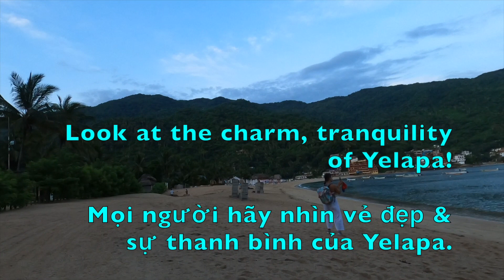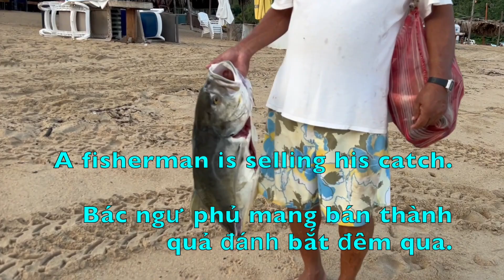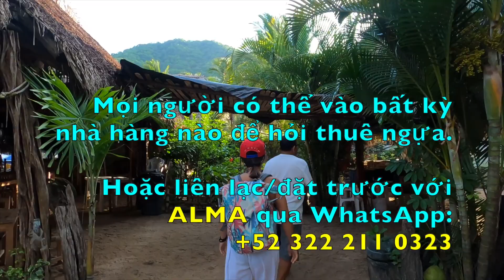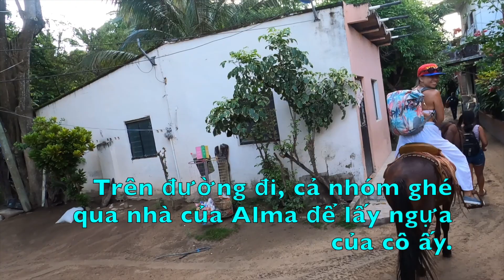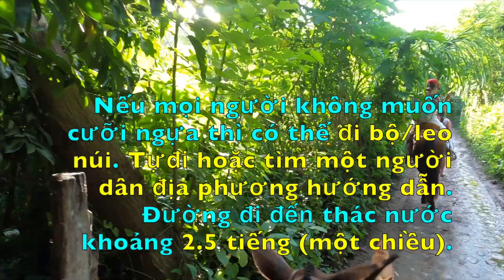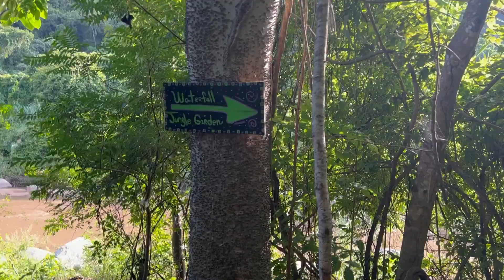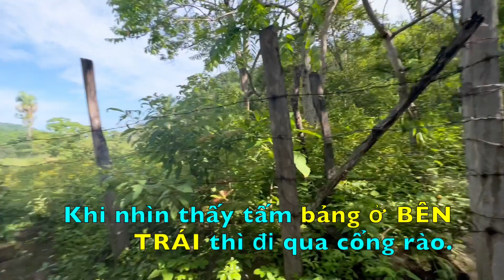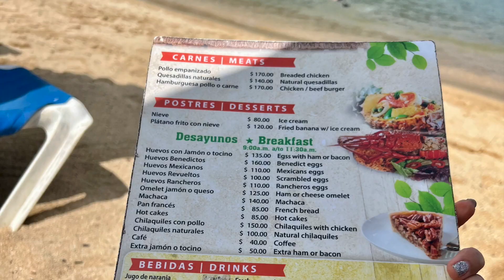YELAPA (day 2) PUERTO VALLARTA (day 5) (8/2022)